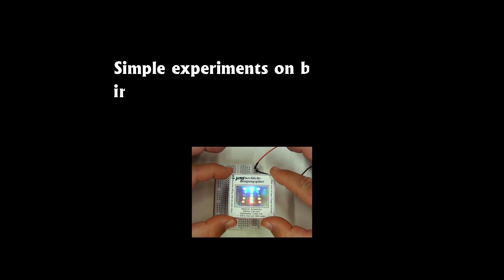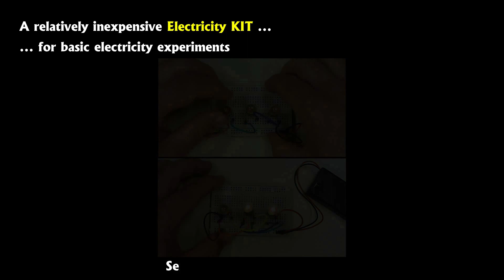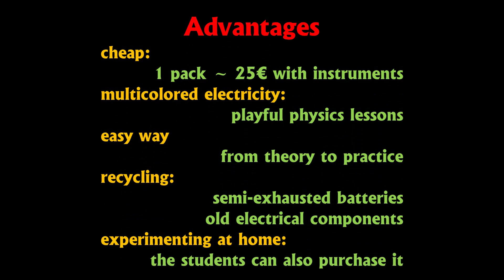SonS2019: Simple breadboard experiments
The electricity learning packages offered by school equipment manufacturers are usually very expensive, it is more difficult to develop or supplement them, and they can mainly be used to teach electricity only. The "package" that this project will present is relatively cheap, expandable to any degree and can be used in other areas of physics, too.

Students can experiment with it in class or at home, so they can develop a deeper understanding of the phenomena. It also opens up the possibility of introducing and learning the use of microcontrollers to make the teaching of physics even more interesting.

Venczel Borbély, Piarista Gimnázium és Kollégium, Vác, Hungary

This project is part of the European Science on Stage Festival 2019. At the biggest European educational fair for STEM teachers around 450 primary and secondary school teachers from over 30 countries come together to exchange best practice teaching concepts. Get more information on the Science on Stage Festival